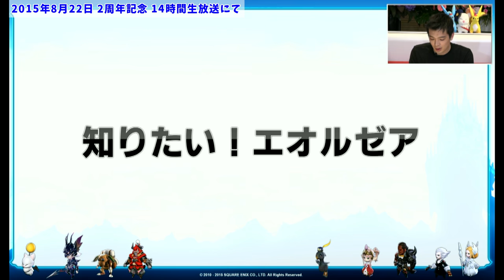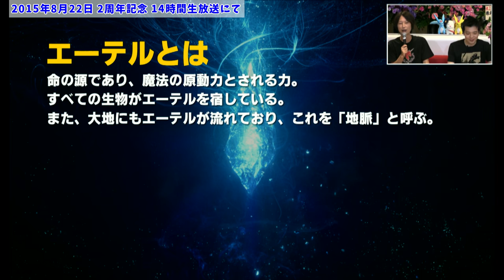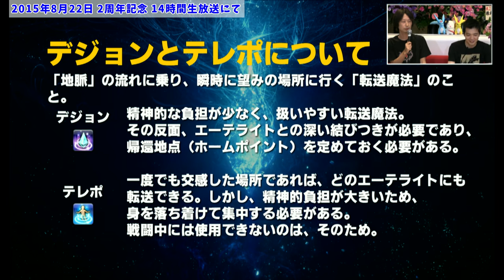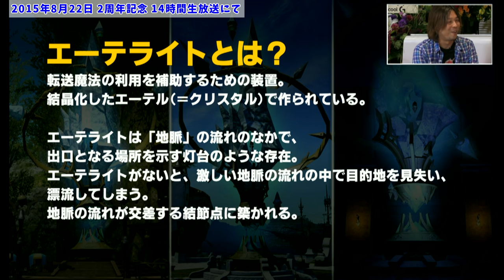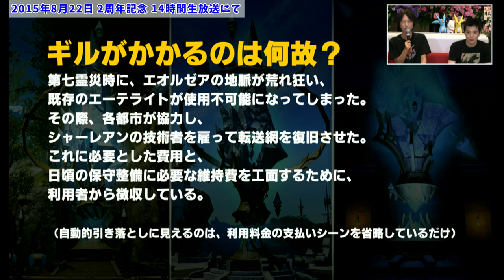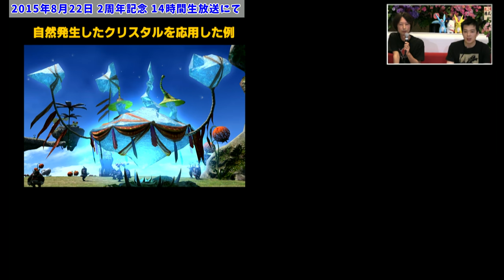【FF14】エーテライトの世界設定とテレポ・デジョンの仕組み【切り抜き/14時間生放送】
0:00 雑談
1:50 エーテルとは
2:17 デジョンとテレポについて
3:39 エーテライトとは？
5:41 なぜ集落にしかないのか？
6:43 ギルがかかるのは何故？
7:58 そもそも誰が作ったの？
8:54 エーテライトの歴史

2周年記念14時間生放送にて(2015年8月22日)
※過去の内容は現在の仕様や情報とは異なる場合があります